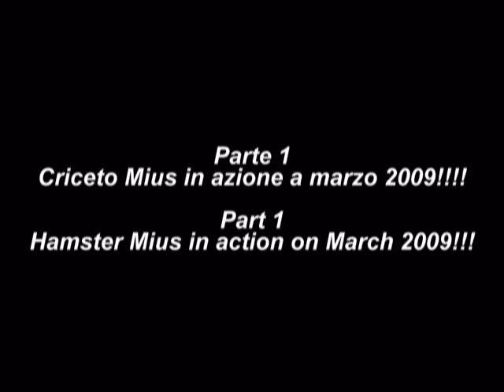Part 1 - Criceto Mius in azione a Marzo 2009!!!! Hamster Mius in action on March 2009!!!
Parte 1 - Criceto Mius in azione a Marzo 2009!
Part 1 - Hamster Mius in action on March 2009!!!